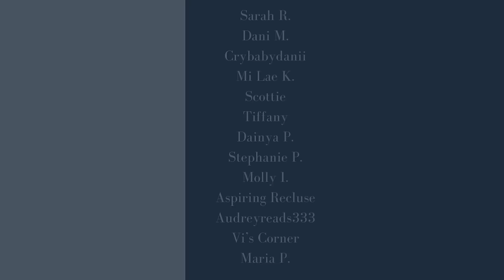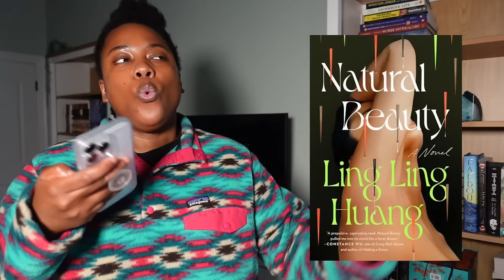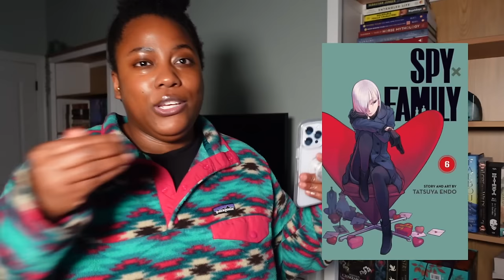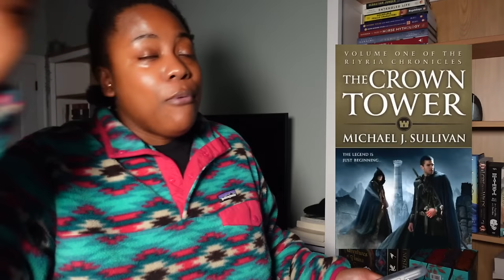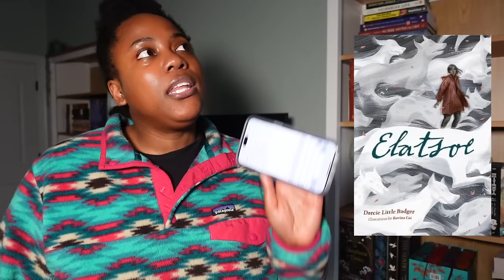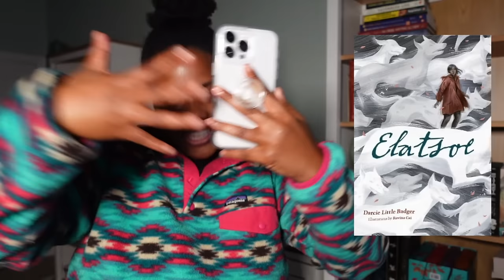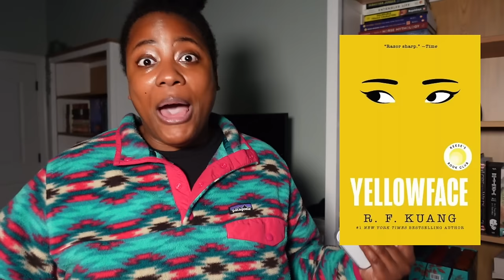BEST AND WORST BOOKS OF 2023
Hey hey! It's a tad late but here's my BEST and worst of 2023. Tell me one of your BEST and one of your WORST reads of 2023.